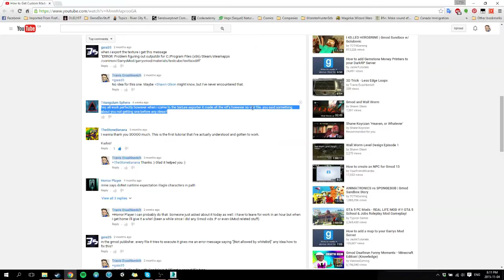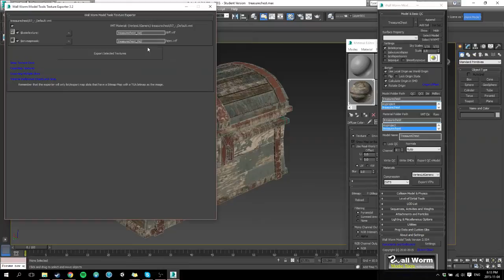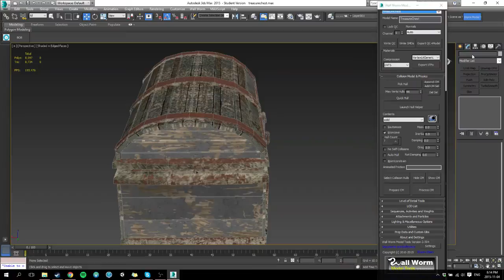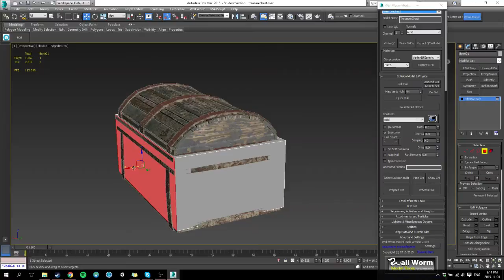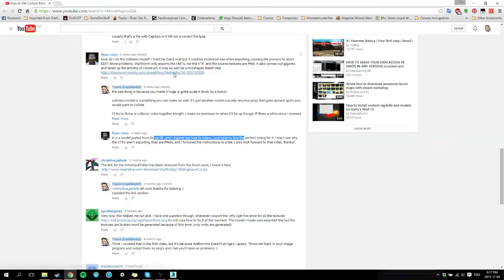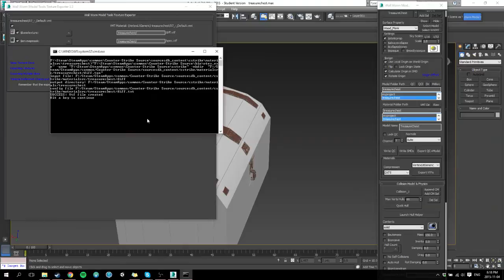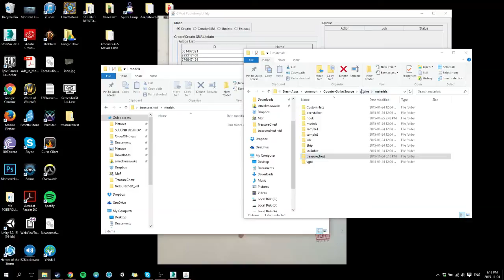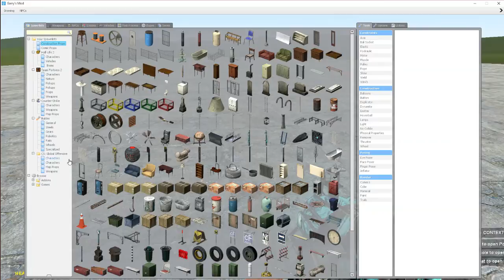Gmod Collision Mesh Creation AND Troubleshooting Texture Problem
You guys asked for it, so here's another video on what collision meshes are and how to make them for GMOD. This is in response to people asking for it on my other GMOD vids.

I also give a possible fix for not having a VMT file generated when you export with Wallworm. I show this at the very start so give it a look.